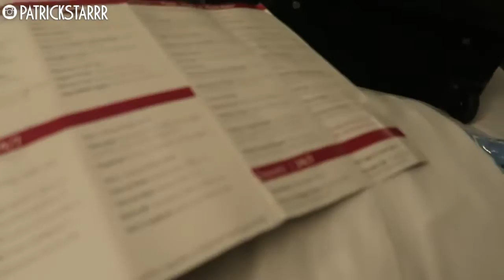Kylie Jenners Makeup Artist can SING! | Jessica Henwick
This is my Playlist LIVE DC VLOG! I know this video isn't as fancy edited as my other ones- so let me know if you like these raw vlogs! I wanna keep you all updated daily! Lemme know what you wanna see next! Love you!!!

Xoxo
Jessica Henwick

Follow my new snapchat!
PSTARRRsnaps

PSTARRRsnaps

Jessica Henwick
2355 Westwood Blvd. #430

2 Whitening Lightening Pens $19